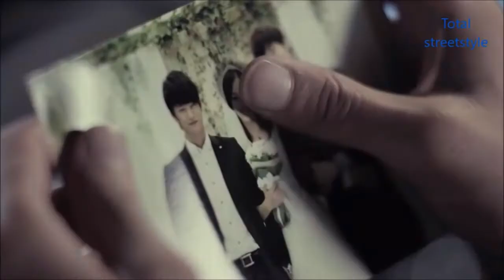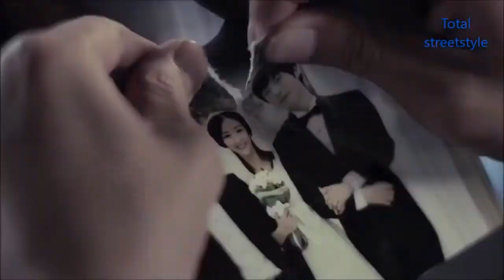Charming boy seo in guk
He is very cute person in the wold ..fr me.